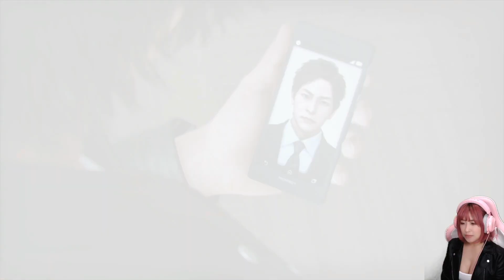#8【ロストジャッジメント】憧れのバスケを始めて、憧れの部活に裏切られた少女。ネタバレ有り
こうださん健気で良い子なのに💬

【再生リスト】

【あんりーんから】

ジャッジアイズに引き続きロストジャッジメントをやっていくよっ！！
ロストもずっとやりたかった作品なので楽しみっ🥺✨
初見さんの方も是非一緒に楽しんでくれたら嬉しいなっ😚❤️
下ネタがちょっと多めなので苦手な方は気をつけてください🔞😎

⚠ 注意 ⚠
この動画はSEGA様に許諾を得て、ガイドラインに基づき実況しており、
製品版本編のメインストーリーのネタバレが含まれます。
また、先の展開のネタバレを含むコメントについては削除などいたします。

🌈 あんりーんのInstagram、グラビア写真や日常を投稿してます！
🌈 あんりーんのTikTok、ほぼ毎日投稿してます！

『LOST JUDGMENT：裁かれざる記憶』
ジャンル：リーガルサスペンスアクション
シリーズ： 龍が如くシリーズ
🄫SEGA